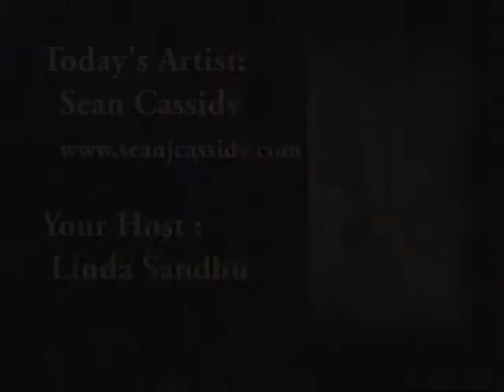Cape Cod Community Media Center Gallery_Sean Cassidy.mpg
Interview with artist Sean J. Cassidy who's work will be showing in the Cape Cod Community Media Center Gallery in January and February 2013.